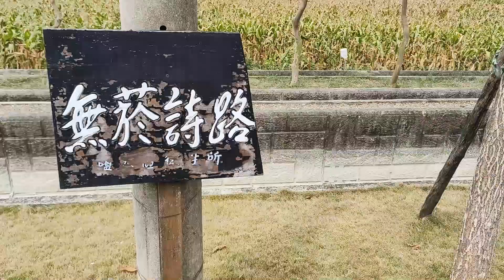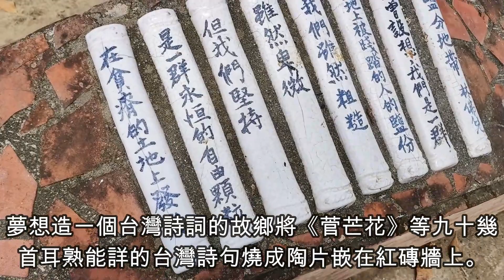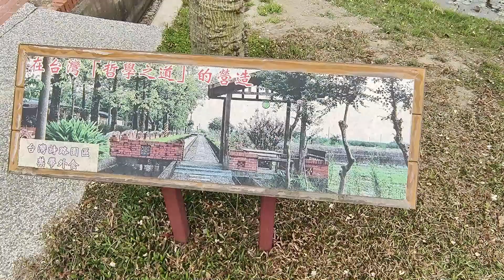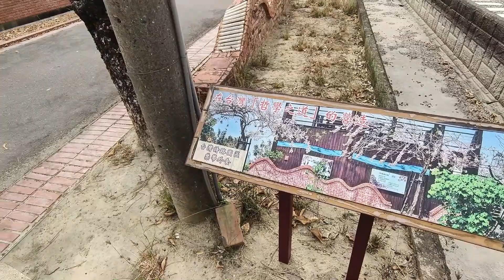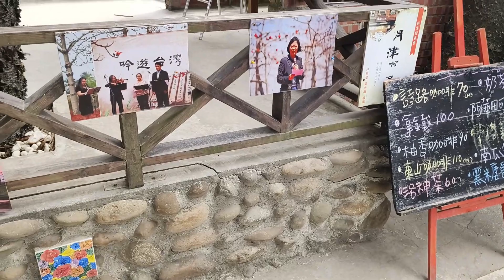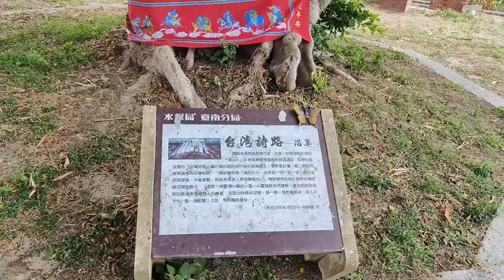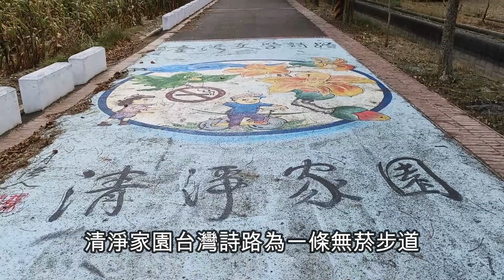探索文學所交織出詩詞饗宴-(台灣詩路)-跟著阿桃阿嬤去七淘(旅遊篇)∣旅遊∣美食∣生活∣阿萍阿裕玩樂誌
【阿萍阿裕玩樂誌】Duckweed & Wealthy
相信所看見的美景都是珍貴的，拍下屬於我們旅遊最美的畫面，
描彙寫出每次的親身體驗，並分享推薦給各位喜歡到處旅遊美拍的人。